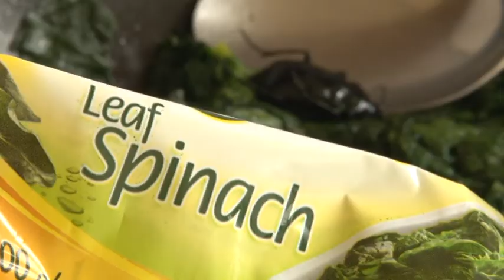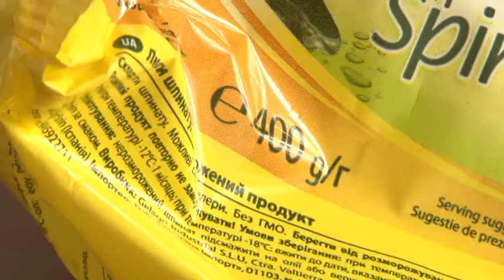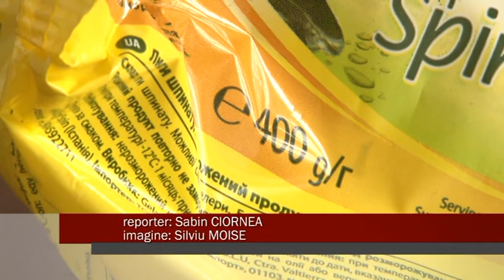Carabus gasit de o ploiesteanca intr-o punga de spanac din comert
Surpriza neplacuta pentru o mamica din Ploiesti care a cumparat baietelului de numai doi anisori o punga de spanac congelat dintr-un supermarket din oras. Pus la gatit, alimentul continea un surplus de proteina nedorit. Un carabus ascuns printre frunzele inghetate si-a facut aparitia, in toata splendoarea, in mijlocul tigaii.